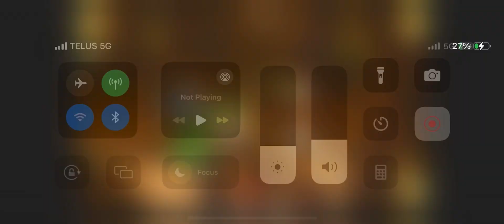Angry birds epic cave 11-10 ( 4/6)